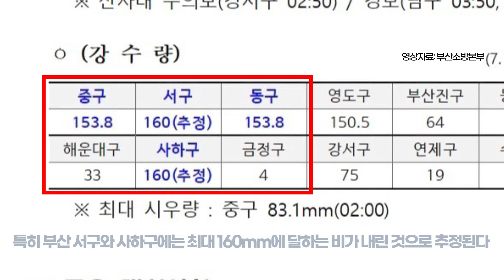갑자기 쏟아진 폭우?! 소방의 총력대응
24일 밤 사이 갑작스레 내린 폭우로 인해 부산 전지역에 호우 경보가 발효됐다.
특히 서구, 사하구 등 부산서부산권에 집중 호우가 쏟아졌다.
이에 부산소방재난본부는 인명구조, 배수지원, 안전조치 등의 43건의 활동에 나섰다고 밝혔다.